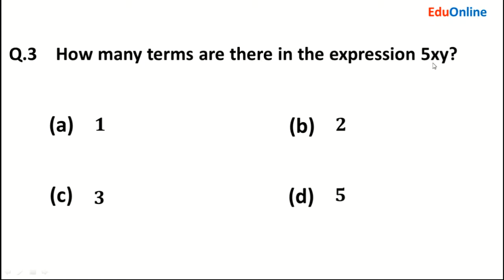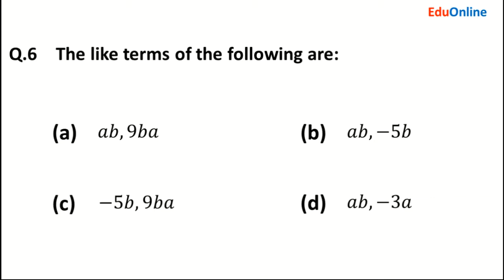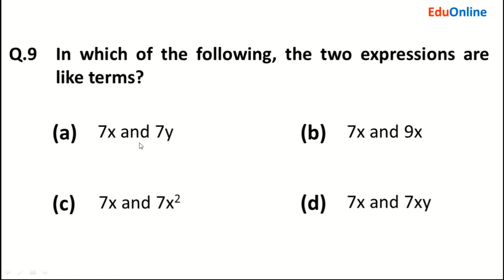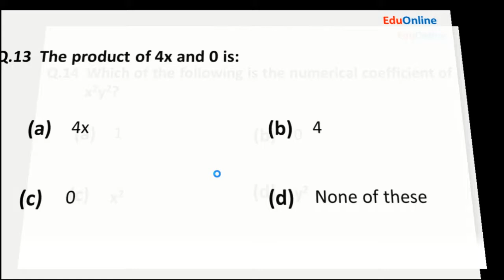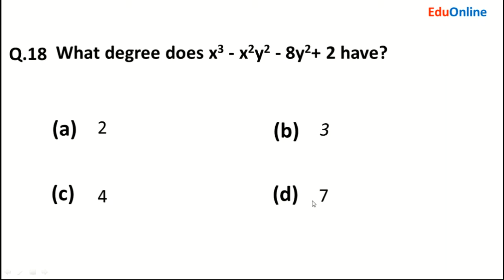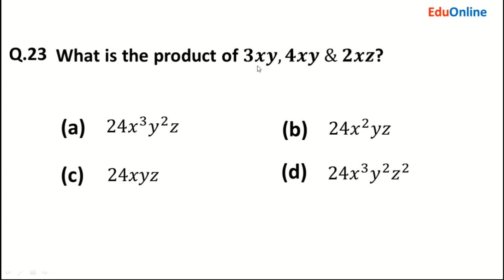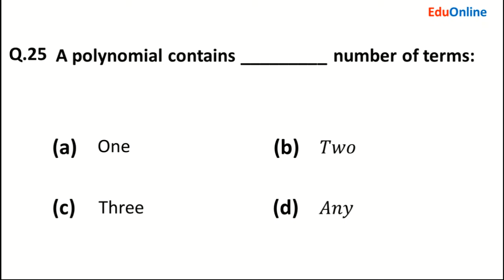Important MCQs of Chapter - 6 Class 8 Maths | Operations on Algebraic Expressions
class 8 mathematics RS Aggarwal
class 8 Operations on Algebraic Expressions chapter - 6
class 8 chapter-3 Operations on Algebraic Expressions
important mcqs of Operations on Algebraic Expressions
important mcqs of Operations on Algebraic Expressions class 8
important mcqs of chapter - 3 Operations on Algebraic Expressions
class 8 maths chapter - 6 mcqs
class 8 maths Operations on Algebraic Expressions mcqs
eduonline

Category: Education